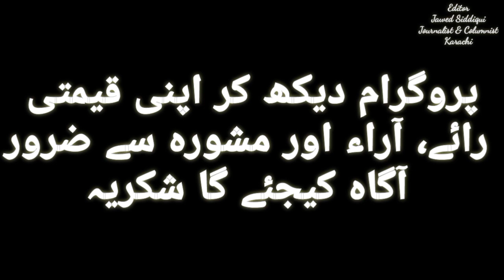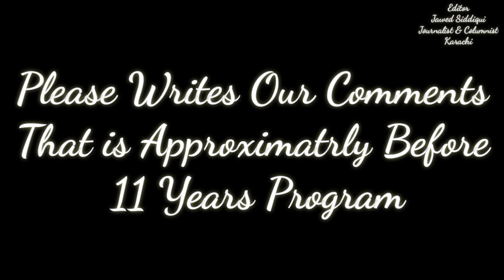Uk Veenus Tv; Morning Show; 2008; Part 2; Editor Jawed Siddiqui; Journalist & Columnist; Karachi;